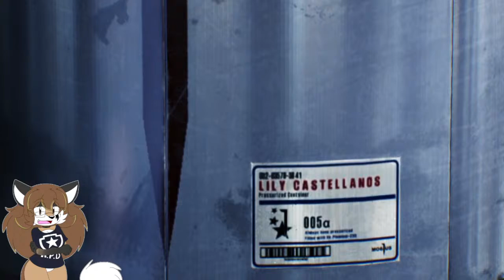The Evil Within 2 Gameplay!!!!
WELCOME EVERYONE!!! ^w^

RULES:
NO SPAMS
NO RPING
NO REPEATING THE SAME QUESTIONS OVER AND OVER
RESPECT OUR MODS
NO FRIEND REQUESTS NOR JOIN INVITES